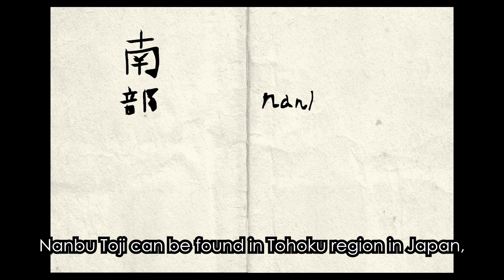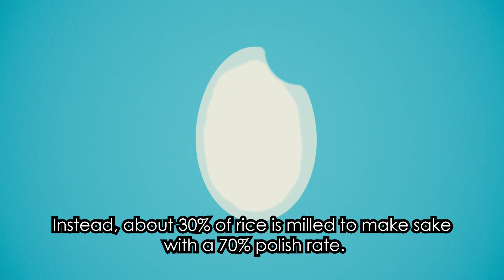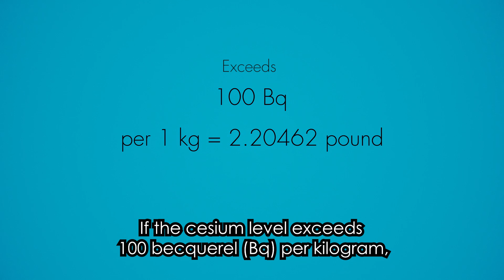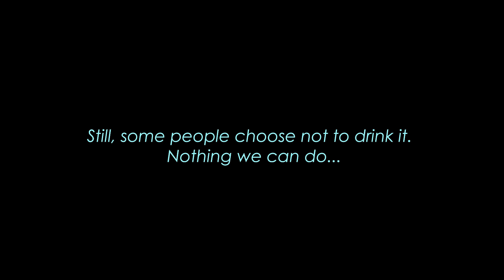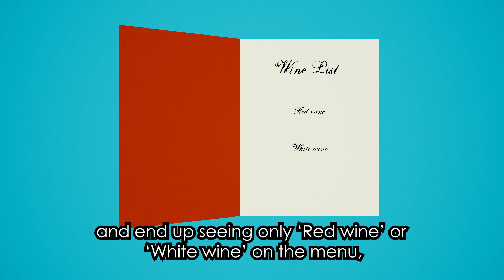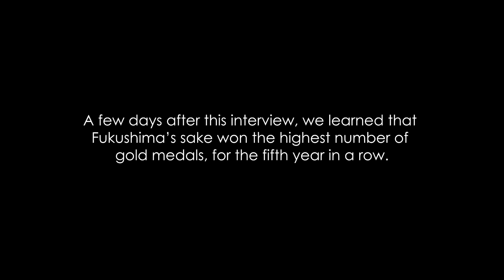Sake Fukushima – 福島の酒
For five years in a row, the sake brewed in Fukushima has won the highest number of gold medals awarded by the Japan National Bureau's Research Institute of Brewing; yet somehow, this fact is not well known, even in Japan. Here, Japanese writer/journalist Tomohiro Hayashi shares his knowledge of the fascinating world of Fukushima sake with you - “Fukushima’s sake is too good to skip. They don’t know what they are missing.” Cheers! ５年連続（7年連続・2019年現在）で全国新酒鑑評会金賞受賞数日本一を獲得された福島県の日本酒。それでもまだその事実を知らない方は海外だけでなく、日本国内にもいらっしゃると聞きました。「福島のお酒のこと、知らないなんて本当もったいない！」と、ライターの林智裕さんに語っていただきました。
Featuring: Tomohiro Hayashi, Food photography: Ako,
Directed by Toko Shiiki, Sound recording: Erik Santos
Translator: Risako Fujioka & Erik Santos